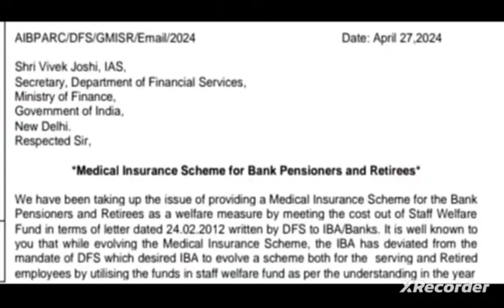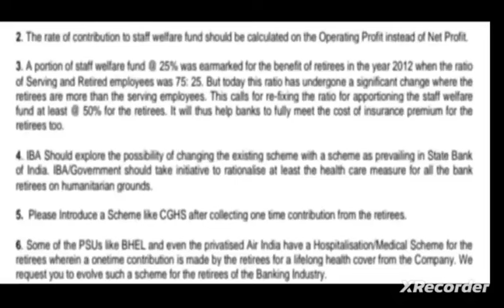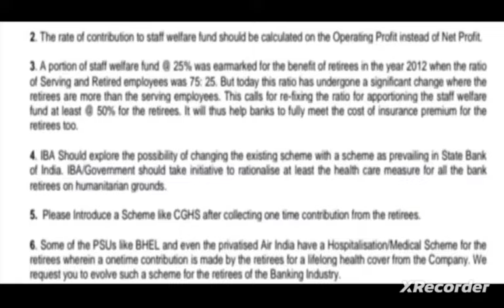Bank pensioners - MOF